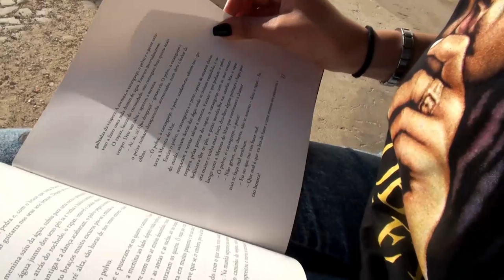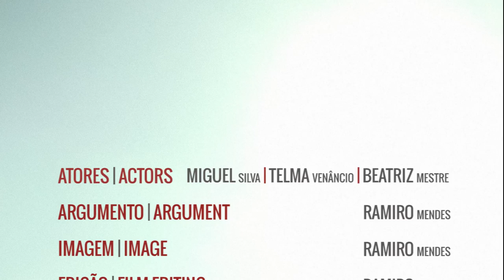Memories of an Old Love - a short film by Ramiro Mendes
This short film was my final course project.